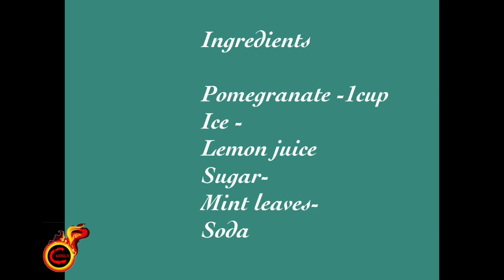Pomegranate Punch ||ഒരു അടാർ മാതളം ഡ്രിങ്ക് ||Refreshing Drink for Summer||EP:344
Ingredients

Pomegranate -1cup
Ice -
Lemon juice
Sugar-
Mint leaves-
Soda